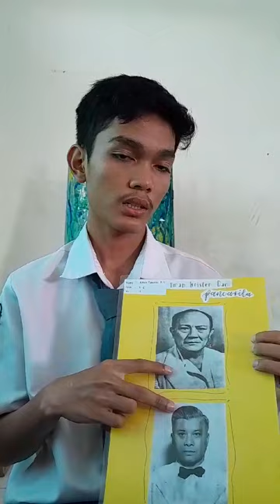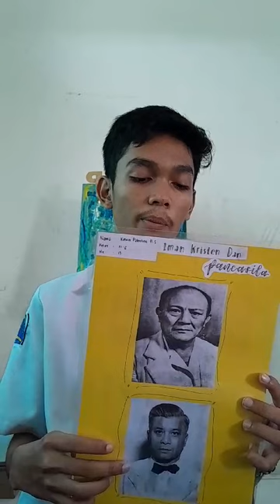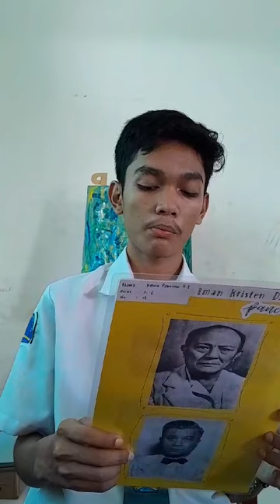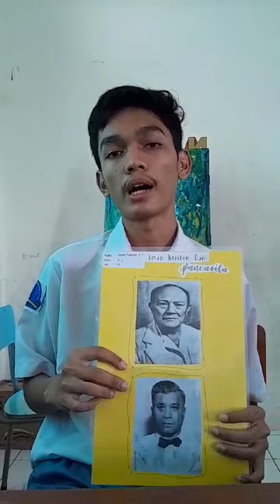Presentasi dari Kelvin Sagala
Tokoh Kristen yang berjuang untuk Indonesia